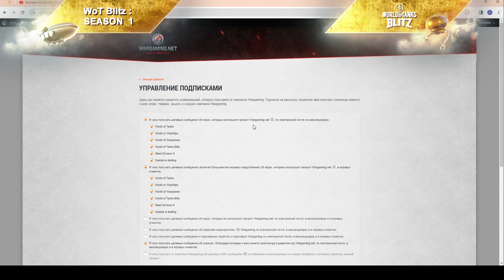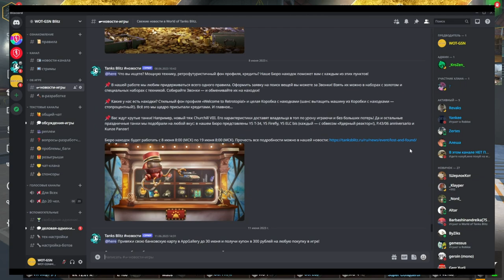СРОЧНО!!! ВАЖНО! НЕ ПРОПУСТИ возможность забрать свой подарок на ДР Блица в wot Blitz 2023 | WOT-GSN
ПРИМЕР КОММЕНТА:
"Мне очень нужен прем танк и я его точно заберу - ???/???"
Можешь скопировать пример коммента, чтоб не писать долго ;)))
Не забудь вставить вместо "???" Свой ник и ID аккаунта ;)

ПОДДЕРЖИ АВТОРА!